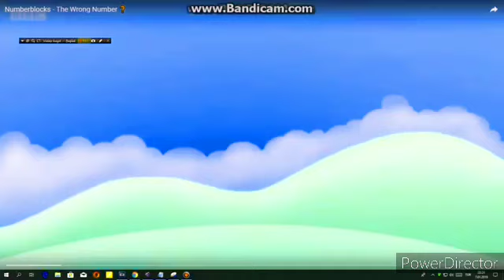Numberblocks Intro in Pika Major